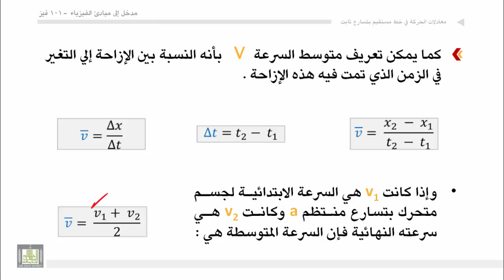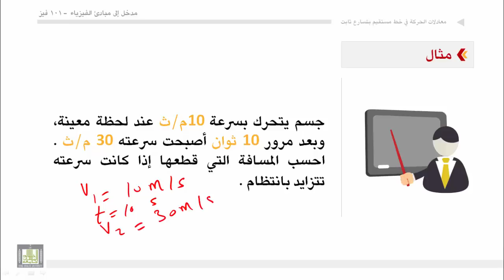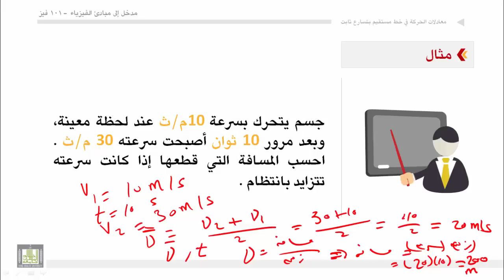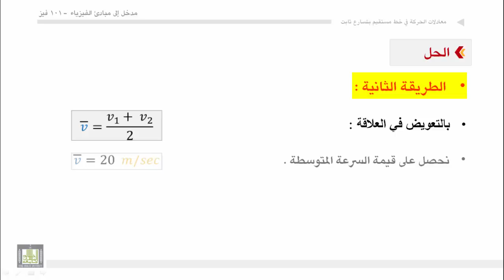فيزياء عامة - الوحدة الثالثة : الحركة الخطية بتسارع ثابت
الحركة الخطية بتسارع ثابت
 1. السرعة المتوسطة (متوسط السرعة)
2. تمارين